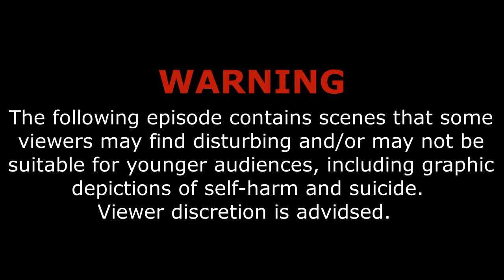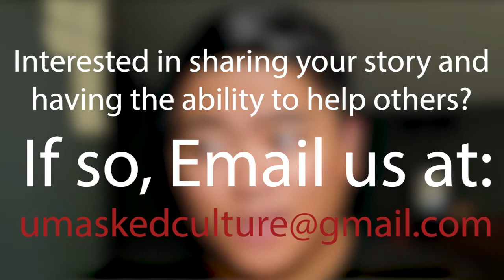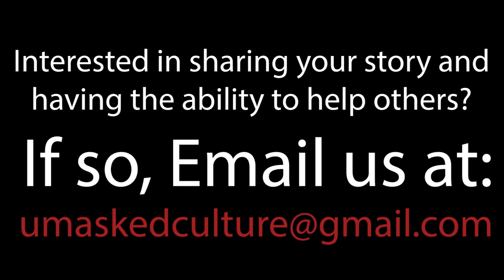Too Many Voices | Vulnerability pt 1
This has been one of the most challenging summers, and I wasn't sure how to vent or clear my mind. So I turned to my camera and vented as though it was my therapist. I'm not used to being vulnerable and open so this is something very new to me.

We ALL have a story, we ALL go through problems, and we can ALL make a difference and share them with one another and not go through them alone.

This video has been moved over from a previous channel due to rebranding, but we think it best that we move all comments over from that video below so that people get a better understanding that they are not alone. Thank you all for the amazing amount of support through this project, it does not go unappreciated.